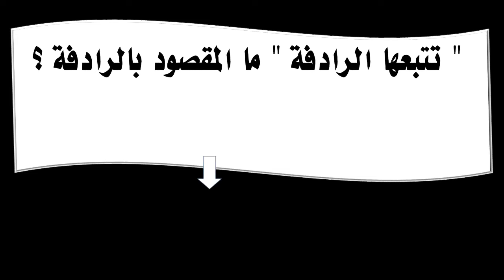تتبعها الرادفة 0 ما المقصود بالرادفة ؟